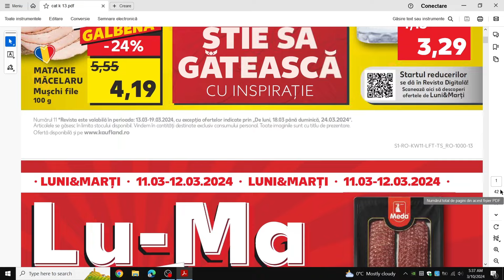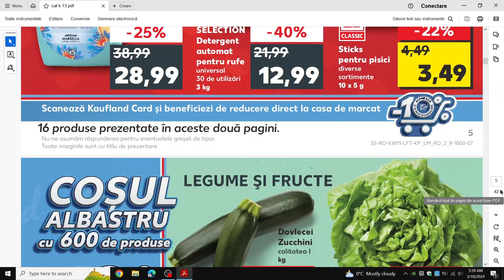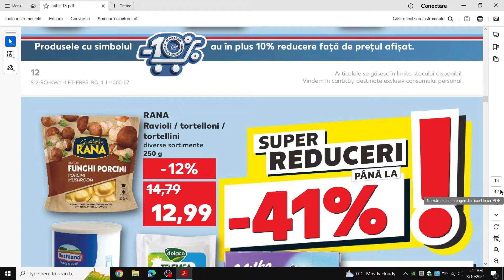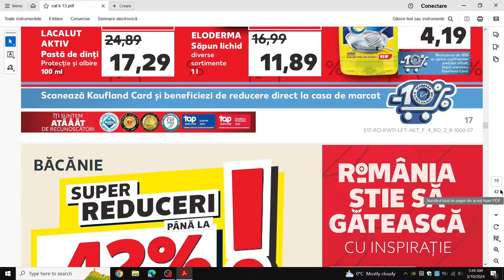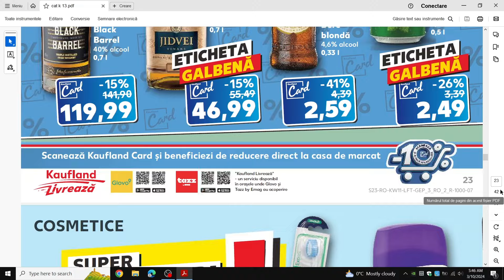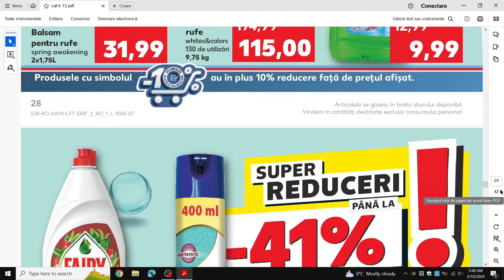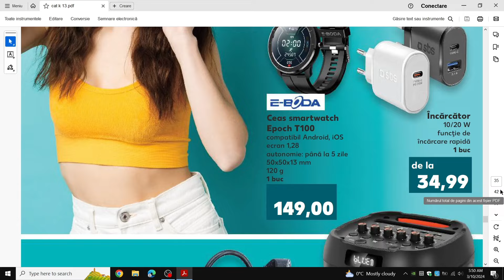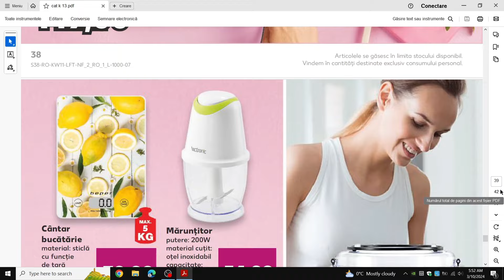CATALOG KAUFLAND 13 MARTIE 2024/OFERTA KAUFLAND 11 12 MARTIE 2024/CATALOG LIDL 11 MARTIE 2024/OFERTE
REVISTA KAUFLAND 13 MARTIE 2024!
CATALOG KAUFLAND 13 MARTIE 2024!
OFERTE KAUFLAND 13 MARTIE 2024!
OFERTA KAUFLAND 11 12 MARTIE 2024! OFERTA KAUFLAND!
OFERTA KAUFLAND RECLAMA TV! OFERTE KAUFLAND SAPTAMANA ASTA! KAUFLAND OFERTE SI NOUTATI! CATALOG LIDL 11 MARTIE 2024! OFERTE LIDL 11 MARTIE 2024! OFERTE LIDL 14 MARTIE 2024! OFERTELE DE JOI LA LIDL! OFERTE PENNY 13 MARTIE 2024! CATALOG KAUFLAND 20 MARTIE 2024! OFERTE KAUFLAND 20 MARTIE 2024! OFERTA KAUFLAND 18 19 MARTIE 2024!